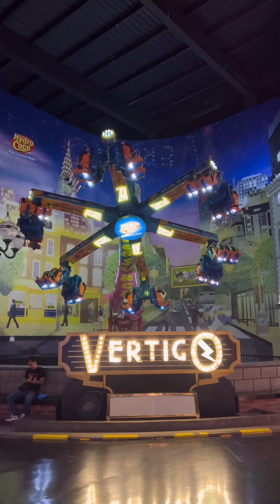MAIN SEHARIAN DI TRANS STUDIO BANDUNG ❤️😍